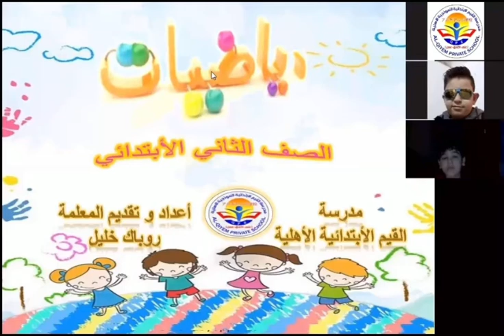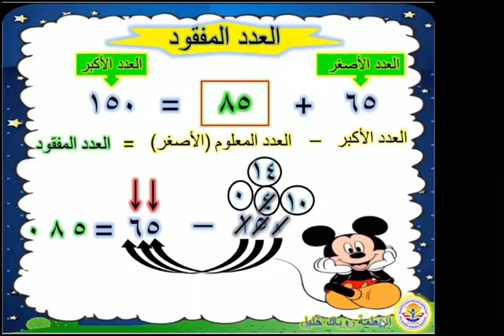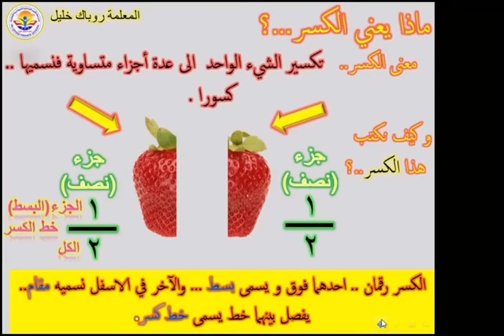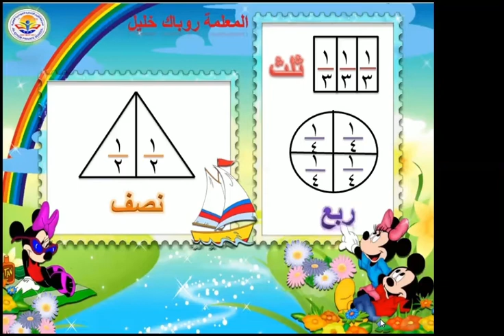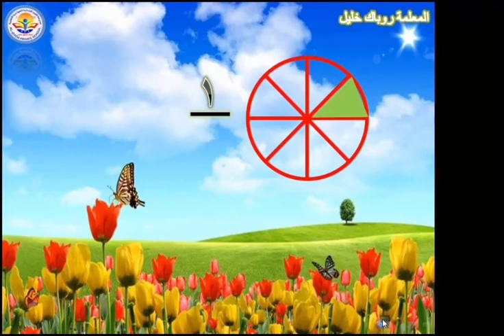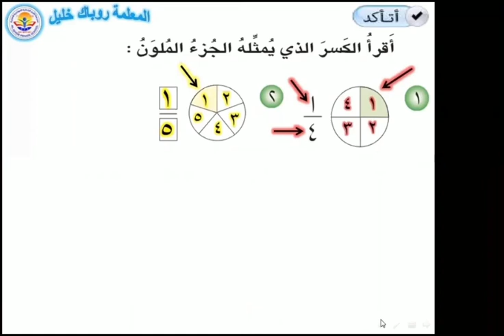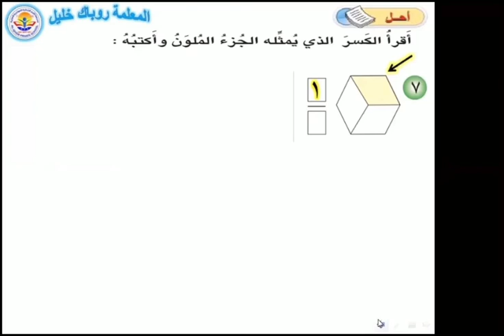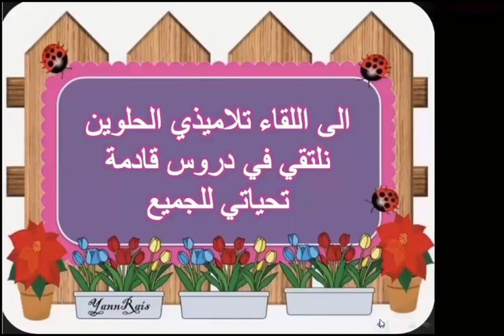رياضيات الثاني الأبتدائي/الفصل التاسع تهيئة وشرح مفصل(للكسور) و(كسور الوحدة)/أعداد وتقديم روباك خليل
شرح مفصل للدرس الأول من الفصل التاسع (كسور الوحدة )
وحل تمارين فقرة (أتأكد) صفحة (150) وتمارين (أحل) صفحة (151)